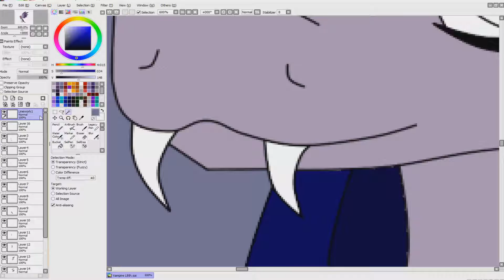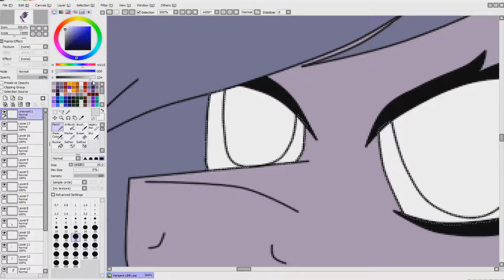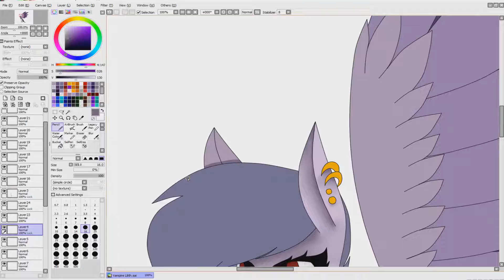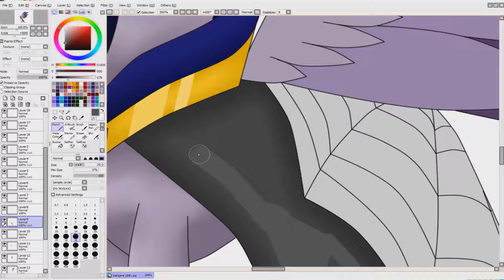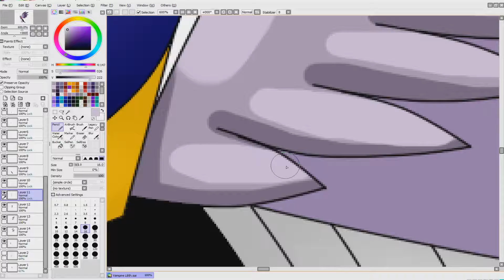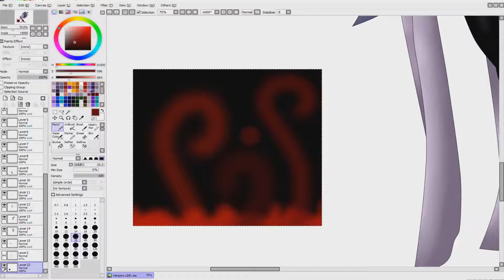Vampire Lilith :Halloween SpeedPaint: